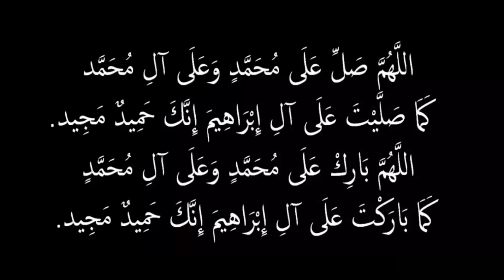هل لديك أي سؤال تقني في مجال التسويق الإلكتروني ؟؟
هل لديك أي سؤال تقني في مجال التسويق الإلكتروني ؟؟ مجال ال CPC - CPA - CPS - Email Marketing - SEO - Social Media Marketing ...
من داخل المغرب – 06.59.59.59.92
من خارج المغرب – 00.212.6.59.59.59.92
إلتحق بي :
للإستفادة من أحدث ما أقدم من درورات إحترافية و برامج عالية الفاعلية.